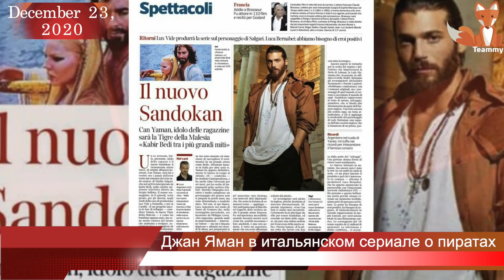Джан Яман в итальянском сериале о пиратах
Отличная новость для поклонников Джана Ямана! Турецкий актер возвращается на экраны в новом проекте, где сыграет пирата. Причем это будет сериал производства Италии. Что нам известно о новой работе звезды?